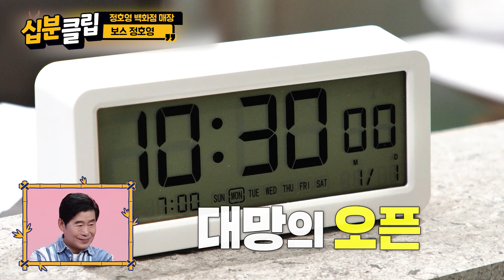[십분클립] 안녕하세요🤪 하루 전에 개점 준비한 사장, 정호영입니다^^ㅣ KBS방송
00:00 인트로
00:09 보스 정호영
02:49 박광재
06:00 강재준